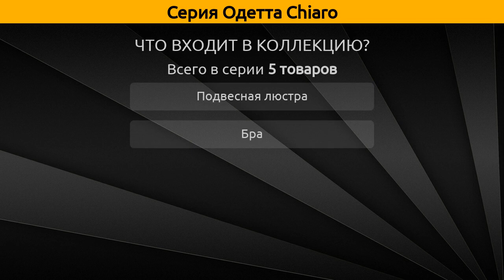Одетта Chiaro - подвесная люстра и бра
Коллекция "Одетта" от бренда Chiaro включает 5 товаров, а в частности это подвесная люстра и бра.

Серия Одетта Chiaro состоит из следующих артикулов:
Подвесная люстра - 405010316, 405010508, 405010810;
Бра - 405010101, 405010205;